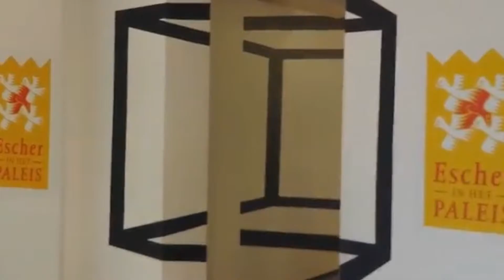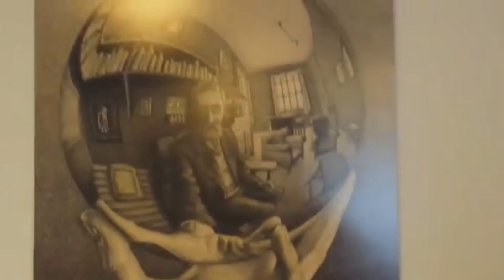Гагские иллюзии Den Haag Escher Illusions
Спасибо за визит, Если вам понравилось, то заходите на мой новый канал. Mila Raido Thank you for visiting, if you like it, then go to my new channel. @Mila Raido Holland, Netherlands, Голландия, Нидерланды,
Взгляните ещё на этот канал. Vinnitsa Nature. Украина Ukraine.
О чём сегодня попросите всё исполнится. Хороший День.